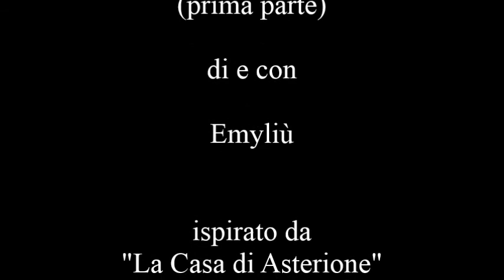MINOTAURO BORDERLINE di e con Emyliù (prima parte) PH Beatrice Canino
Corto Teatrale ispirato a "La Casa di Asterione" di Jean Luis Borges, messo in scena e interpretato da Emyliù Spataro, che ne ha composto anche il brano omonimo "Minotauro Borderline", cantato nella seconda parte. Arrangiamento al pianoforte di Svetlana Chmykhalova. La videoripresa è firmata dalla fotografa Beatrice Canino